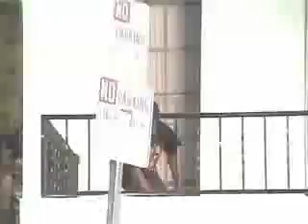Hook Me Up - Reemo Pearson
Pork and Beans Somebody get this kid a sponsor Local LA ripper Reemo Pearson is one of the illest up and comers out there If you don't know, you're about to Indiana Jones and the Song of Theme Indiana Jones Parody Music Video Theme Song Sketch Comedy Action Summer Weird Al short cheesy anthem An Indiana Jones Theme Song Parody, seventh in a series of Movie Theme Song Homages, sung to the tune of the One and Only March from Raiders of the Lost Ark weezer pork and beans rivers cuomo red album alternative rock Watch the official video for "Pork and Beans" from Weezer starring some familiar YouTube faces. New Self-Titled "Red Album" out June 3rd 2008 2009 eurovision 2008